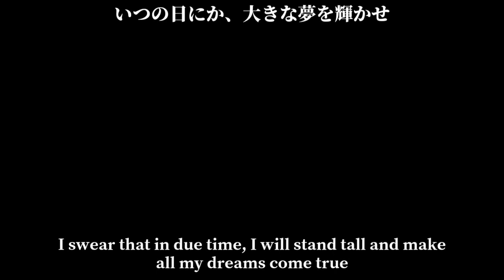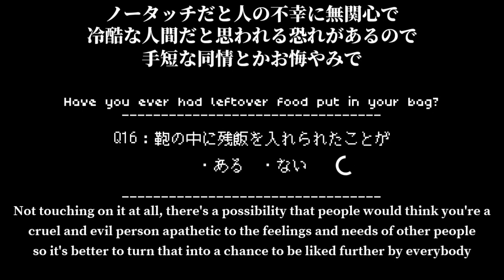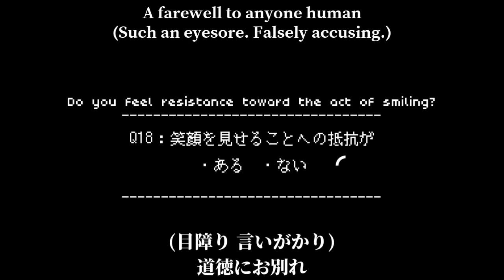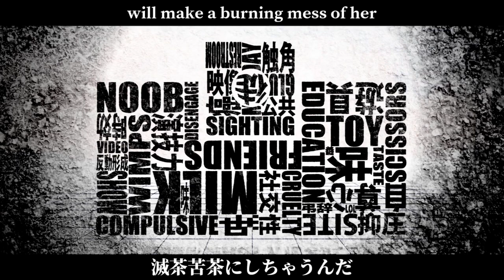『DEX ft. Len』 ゴキブリの味 / The Taste of Cockroach - MARETU 『VOCALOID English Cover』 +VSQx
hello!!! new cover!!! very nice!!!

soooo I told myself I'd find a way to cover this, but there was no way I was covering it in english. WELL GUESS WHAT? IT'S HERE. I DID IT. I was really only scared of the uplifting parts and t h e  p a r a g r a p h  bc I'm best at writing in edgy and,,,,, t h e r e  a  r e  n o  w o r d s  t o  d e s c ri b e  t ha t  p a i n . but I got through it!! yay!! and I think it turned out pretty okay!! there might be some audio issues cuz I finished this on a whim but I hope u guys like it :))

ok maretu. why are you so good. this song is so cryptic and there's so many easter eggs and crap I heard about. um so it's obvious once you read the questions and translation and stuff that this song is about bullying. apparently, bullying in Japan can be pretty severe. I've even heard that teachers will typically ostracize and make fun of one student in order to bond with the rest of the class, which is just really sad. uh anyway very good song 10/10

based translation: TheBlackCero
vocals: DEX, Kagamine Len Cold, Kagamine Len Cold/Power EVEC
translyrics, VSQx: moi

lyrics:

If we all tried the same; everyone makes the best of every day
(So exciting! Heart’s a-pumping!)
then look at it yourself! Joy would never go away
(May you have a good day!)
I swear that in due time, I will stand tall and make all my dreams come true,
then I’ll laugh with all my might at you!

Let’s walk along!
‘Cause it’s no fun to stay behind
(Take it easy, just take it easy)
Then let’s connect!
Take everyone’s hands and make a bond
(Friends together, we’re friends forever)
In the end, we’re made to take on what our fate has in store
And of course, sometimes we just can’t avoid getting hurt anymore…
Is it just like this?

Let’s hold our hands!
And make a tight-knit relation
And while we’re here, fix all those unappealing quirks
(Disappointment, just a failure)
Just as soon as we cross paths with a bad guy, together,
Let us band and we’ll make him feel the burning wrath that justice brings
(What an awful sense)

And out to all those kids, poor and lonely, all that they must see
(All the losers, all the losers)
Is all that they don’t have; our potential, ever bright
(Such a big potential)
And being in the gaze of someone’s misfortune
Not touching on it at all, there’s a possibility that people would think you’re a
cruel and evil person apathetic to the feelings and needs of other people
so it’s better to turn that into a chance to be liked further by everybody
with a realistic gaze of sympathy
And then sneer with all your might at them!

Let’s break our ties
A farewell to anyone human
(Such an eyesore. Falsely accusing.)
And let’s be blunt
To ending all negativity
(Goodbyes to see, and all in harmony)
Oh, now you see?
The bias trapped in every group
(Call it “sharing”… oh, how so caring)
The fuse’ll blow
So tired of you taking the lead
(I wanna give up. So stubborn, I’m done.)

Only true that all those people are unique, “only one”!
Well, it so happens to be that even so they’re only worth a cent
(Is she out her mind…?)

Hold your tears tight in, don’t you cry, my darling
Dear me, they’re so full of hate, fuck these celebrated saints
Promise me you won’t give in, hold your head up, darling
Dear me, look how oh-so-bold of this cursed and feeble soul

Not an option. Not existing.
Are you dumb or something?
I feel like throwing up
Now that everyone together, all the same
Will just mock her six feet underground
Will just make a burning mess of her.